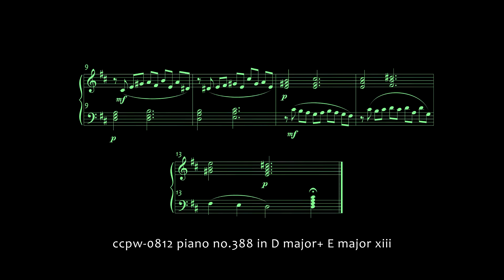0812 piano no.388 in D major+ E major xiii